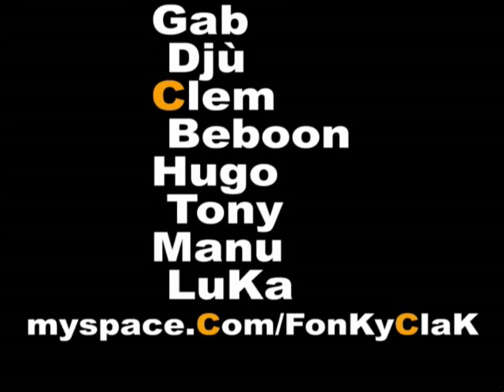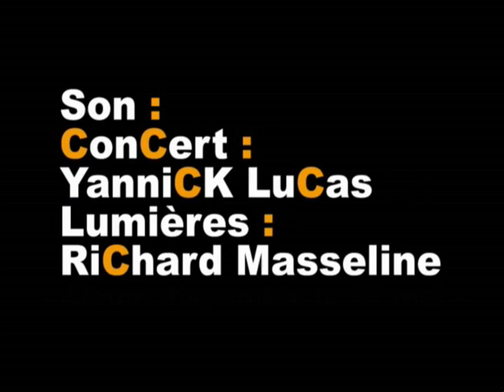Fonky clak - Kantal D clik petit.wmv